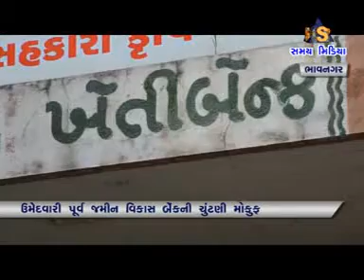ઉમેદવારીપૂર્વ સમગ્ર ગુજરાતમાં જમીન વિકાસ બેંકની ચૂંટણી મોકૂફ